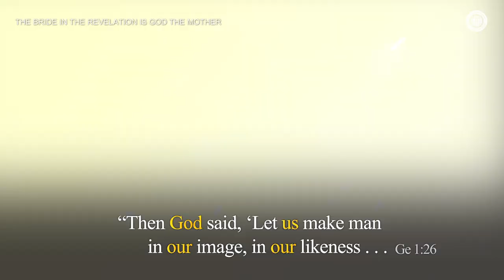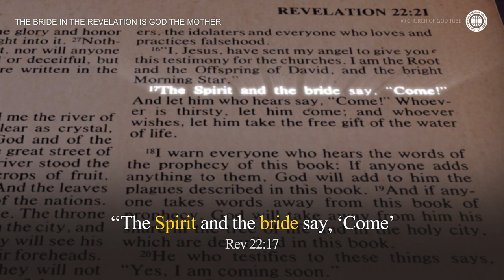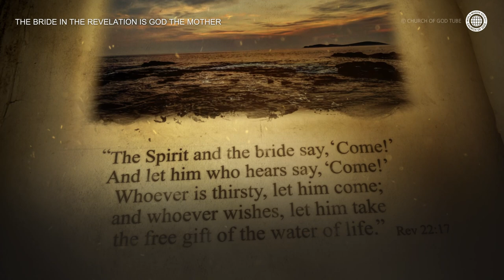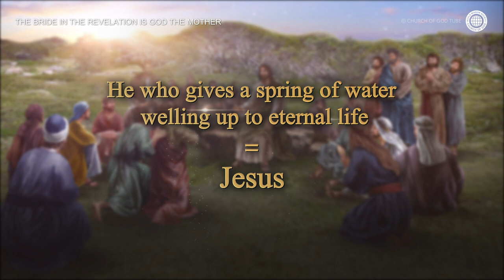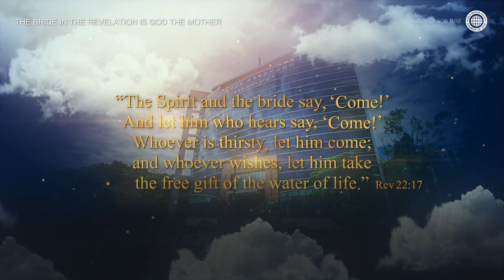THE BRIDE IN THE REVELATION IS GOD THE MOTHER | World Mission Society Church of God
“Then God said, ‘Let us make man in our image, in our likeness . . .’ So God created man in his own image, in the image of God he created him; male and female he created them” (Ge 1:26–27).

Through male and female who were created in the image of God, we can understand that there are God the Father and God the Mother. The book of Revelation prophesies that God the Father and Mother started to create things together, and will also finish the creation together.

“The Spirit and the bride say, ‘Come!’ And let him who hears say, ‘Come!’

But people who do not understand the providence of salvation say that Mary is the Bride. Is the Virgin Mary the Bride? The Virgin Mary cannot be the Bride. It is because the Bride is the Wife of Jesus.

 “ ‘Come, I will show you the bride, the wife of the Lamb.’ ” (Rev 21:9).

So, it is not biblical to say the Bride [Wife of Jesus] is Virgin Mary. Are the saints the Bride? Saints cannot be the Bride. It is because the Bride is God who gives us the water of life.

The Bible never says that the saints give the water of life” (Rev 22:17).

The Bible says that only God the Savior can give us the water of life. In the Age of the Father, Jehovah the Savior gave the water of life.

“ ‘My people have committed two sins: They have forsaken me [Jehovah], the spring of living water . . .’ ” (Jer 2:13).

In the Age of the Son, Jesus the Savior gave the water of life.

John 4:14 “ ‘. . . the water I [Jesus] give him will become in him a spring of water welling up to eternal life.’ ”

And in the Age of the Holy Spirit, the Holy Spirit and the Bride the Saviors give the water of life. Therefore, the Holy Spirit and the Bride, who give us the water of life in the Age of the Holy Spirit, are God.

The Holy Spirit and the Bride are God the Father and God the Mother.